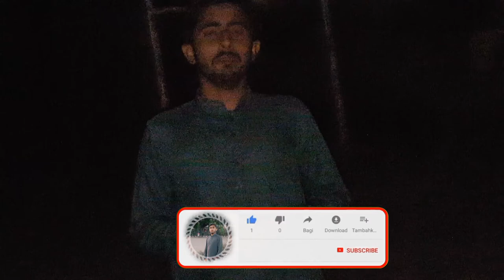Rabiulawal lighting home village and masjid |Danish kaleem vlogs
danish kaleem vlogs